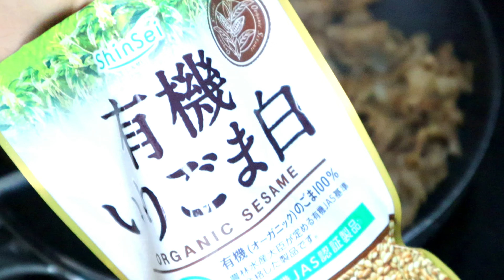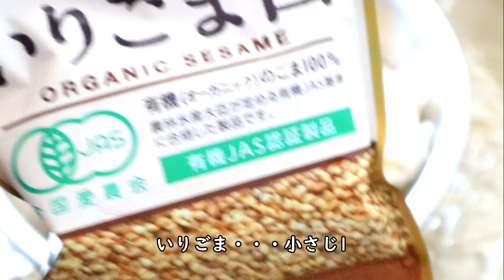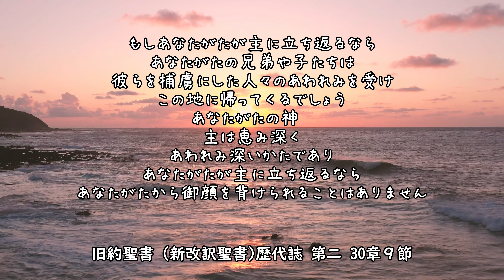【韓国風海苔巻き】簡単ヘルシーキンパで栄養バランス満点💮お花見やピクニックのお弁当にも最適🌸🍱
※時間の無い方は倍速で見てくださいね☆

こんにちは、
3月始まりました🌸
しかし外は吹雪いております⛄
受験生の皆さん風邪ひかないように本番挑んでください！応援しております(^▽^)/

2024年は新たなことにもチャレンジします😊
小樽の地で料理教室をスタートする予定です。
大自然の中でおいしい料理を一緒に作りませんか😊
日程等決まりましたらまた告知しますがYouTubeでは顔出ししていないので、良かったらぜひ直接会いに来て下さい♡
女性限定・少人数制ですので、日頃の悩みなど気軽に吐き出しに来てください😊

小樽以外のお住まいの方は、料理教室の後は小樽観光などしていってください😊

本日は栄養バランス満点ヘルシーキンパをご紹介致します。
野菜もたっぷりで1本食べても🍙1個分の
ご飯しか使ってないです。
これからもお花見やピクニックのお弁当にも最適ですよ♡

☆材料ご紹介☆
キンパ2本分

★味付け
　いりごま・・・小さじ1

海苔・・・2枚

たくあん・・・40g
きゅうり・・・1/3
人参・・・1/3
★味付け
　こめ油・・・大さじ1

★豚こま肉炒め
　いりごま・・・大さじ1

わからない事や質問がございましたら、コメントでお気軽に聞いて下さい。
コメントではちょっと聞きずらいようでしたら、Instagramをフォローしていただいてメッセージなどでご質問いただけたら、お答え出来る範囲でこたえさせて頂きます。

またリクエスト料理がありましたら、お気軽にコメントお待ちしております。
の胃袋がグルルルルっと反応しましたら作ってみたいと思います♡

コメントにつきましては、内容に問題のないものだけをこちらの判断で公開しますのでご了承ください。